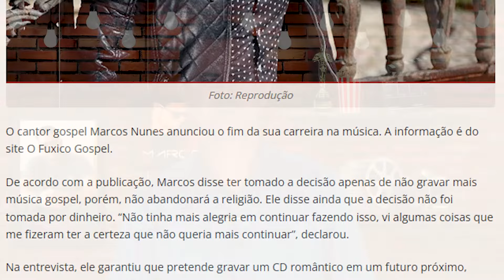Marcos Nunes volta a gravar Gospel e confessa ter sido Pródigo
SEJA UM PARCEIRO MINISTERIAL, AJUDE-NOS COM QUALQUER VALOR,
CLIQUE EM “SOBRE” LÁ ENCONTRA-SE TUDO O QUE PRECISA PARA SE JUNTAR A NÓS E PREGAR O EVANGELHO.